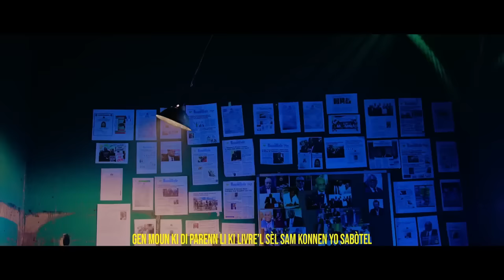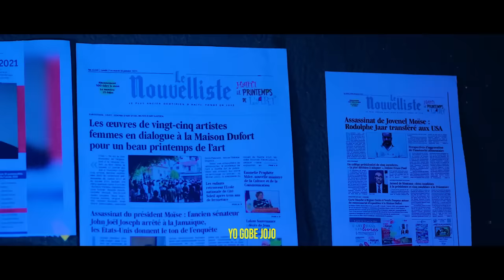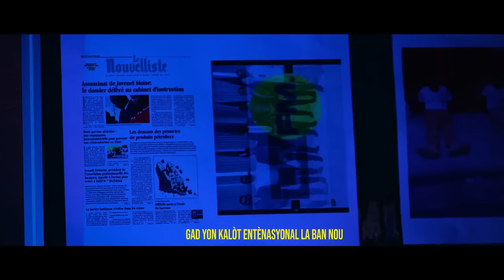BRAVO LAPOLIS ANPIL BANDI TONBE,VITELOM PALE FRANTZ ELBER NAN KOURI.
InfoBerthoBRAVO LAPOLIS ANPIL BANDI TONBE,VITELOM PALE FRANTZ ELBER NAN KOURI.